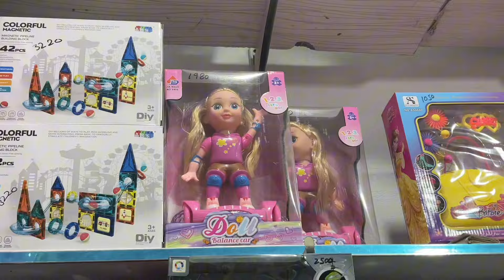Cousin ki Birthday party 🥳| Gift Unboxing 🎁